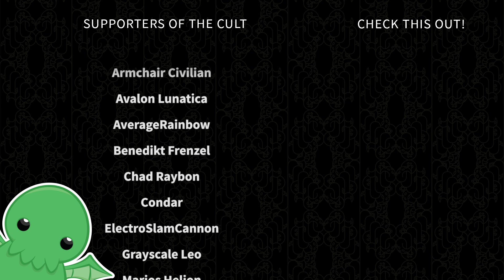Crusader Queens - Part 6 - Crusader Kings II: Holy Fury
It's time for the Crusader Kings to bend and spread for the Queens and Empresses, as they carve a bloody swath through the patriarchy and make their marks on medieval Europe.

Dea Vult.